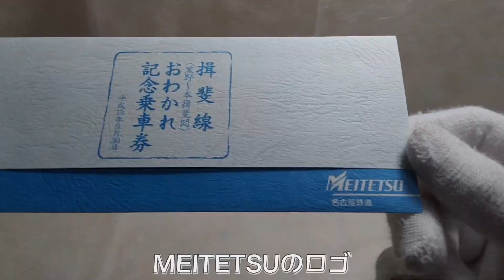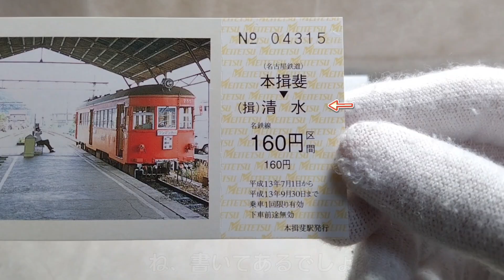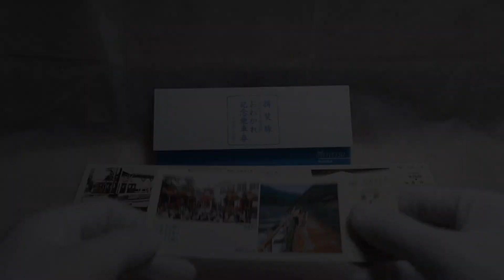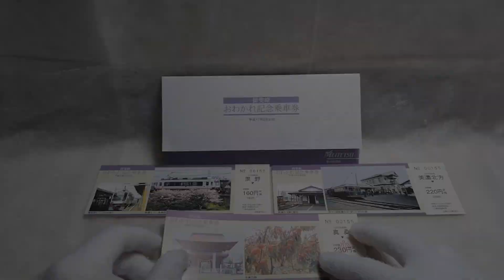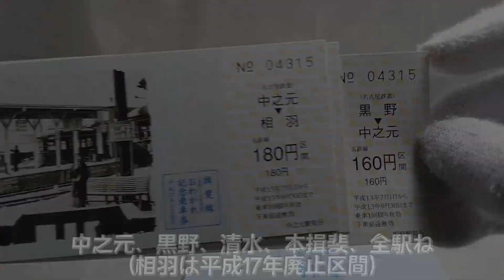[SEASON3] #14 揖斐線の最期 / 名鉄お宝調査隊 SEASON3 [火9]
このシリーズは、名鉄の“お宝”
記念入場券 や 記念乗車券 を
紹介するシリーズです。

SEASON3 - Ep.14「揖斐線の最期」
2つのおわかれ記念乗車券！
ようやく完結、おわかれシリーズ

☆調査隊関連のリンク☆
・再生リスト

・その他
ホームページ

★曲について★
名鉄お宝調査隊では専用の自作曲を使ってます。